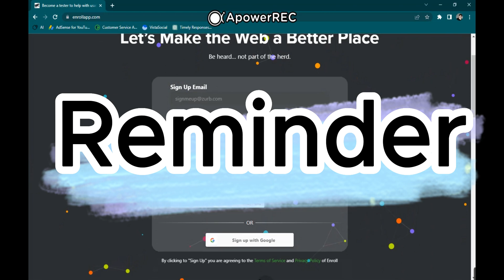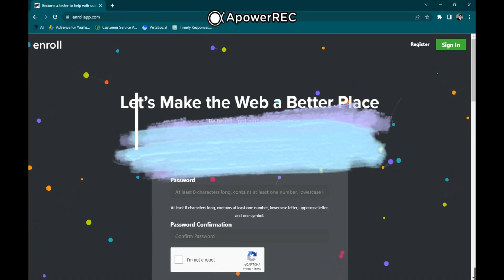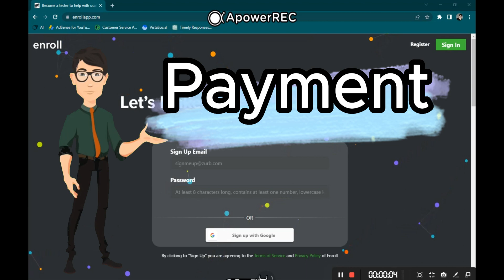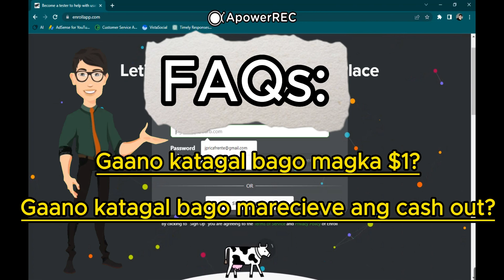Earn $1 and more | $1 minimum cash out | Legit way to earn Online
Greetings!

Earn Money Online
how to earn money online in philippines
Home based surveys
Apps that pay
Legit apps that pay
Kumita online gamit ang app
Kumita online sa pag sagot ng survey
Kumita online